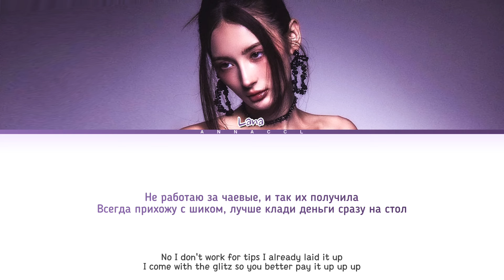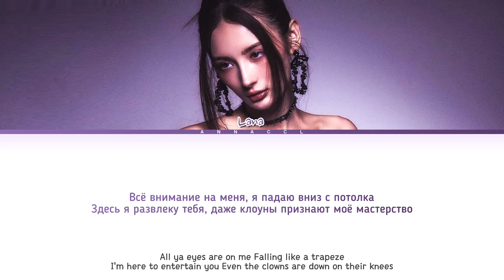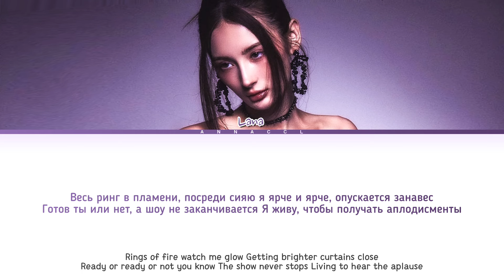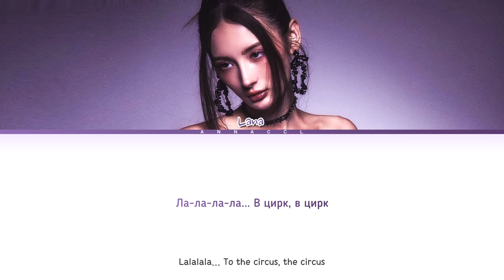LANA CIRCUS (Перевод на русский) (Color Coded Lyrics)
С ВОЗВРАЩЕНИЕМ, @iamlana_lana

! Не брать перевод с кредитами и без кредитов !

Артист: LANA
Лэйбл: WILD Entertainment
Альбом: CIRCUS
Дата релиза: 11072024